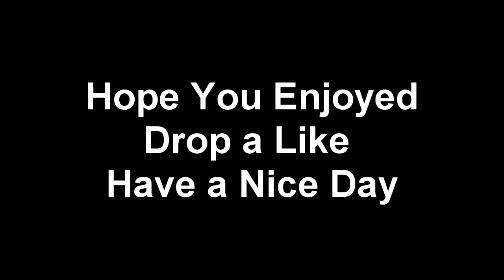A LOT OF YELLING!!! (PARTY GAMES / CUSTOM GAMES) - Evo DLGSx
Leave a Like For Me
- Evo DLGSx
- DLGSx